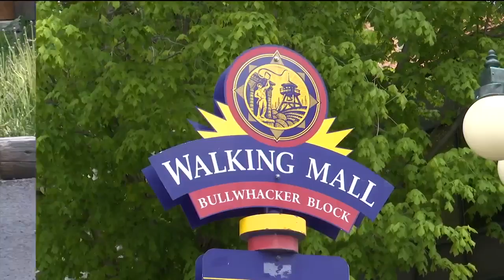City of Helena has no specific offense for a dog bite, ordinance overhaul may change that